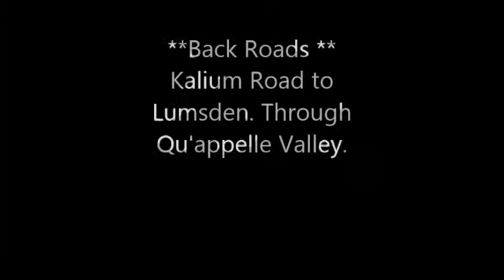Qu'appelle Valley September 2014, YQR, Saskatchewan Fall Autumn Kalium Road to Lumsden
Saskatchewan Autumn Fall 2014 Qu'appelle valley.  Music by: Dallas Smith - If it gets you where you wanna go.                                                                  Video is free to use, please give me a mention.